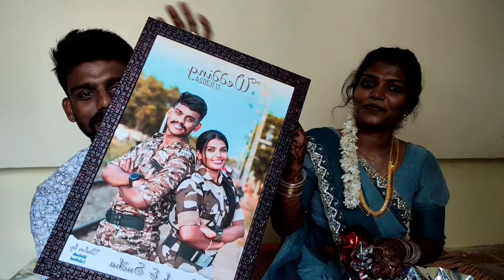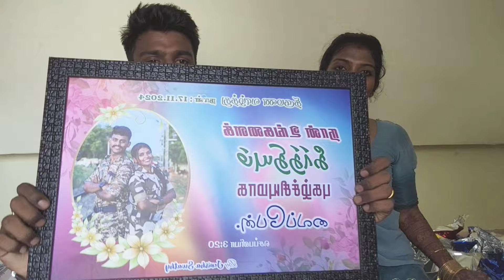marriage gift unboxing 🎁✨